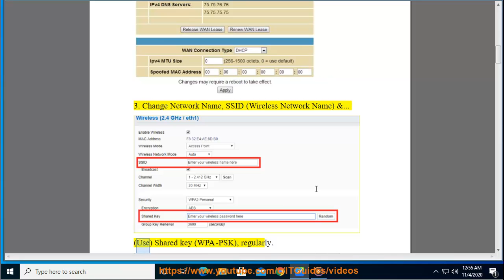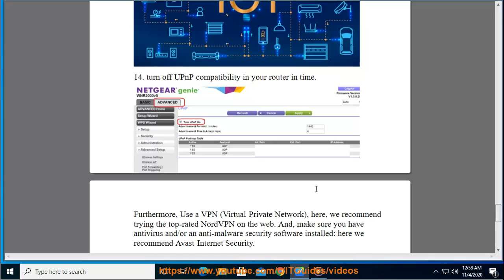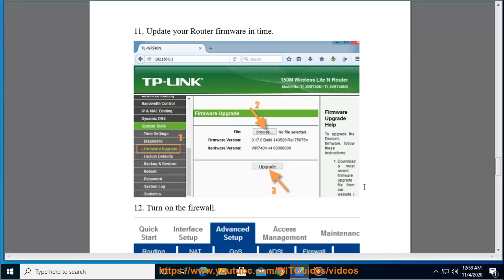Secure your home Wi-Fi from hackers (2020 Tips)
Here's how to Secure your home Wi-Fi from hackers. Try NordVPN@ and Run Avast Internet Security@ to clear potential malware.